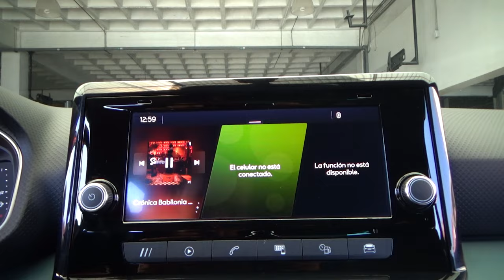Seat / Arona / 2023 - 25680